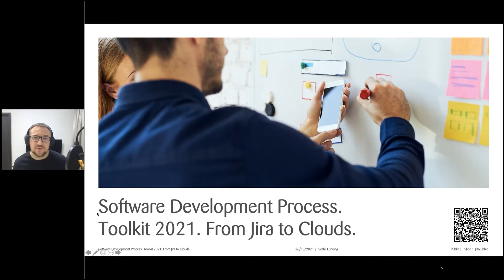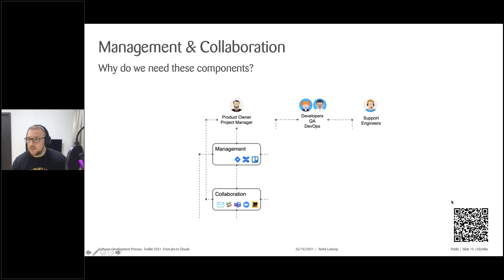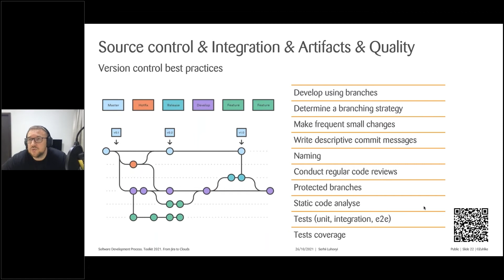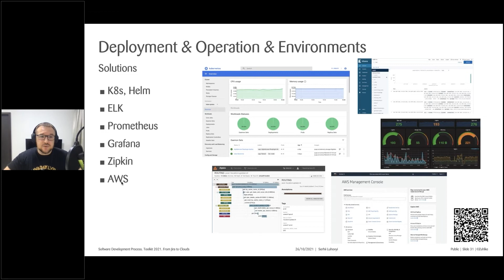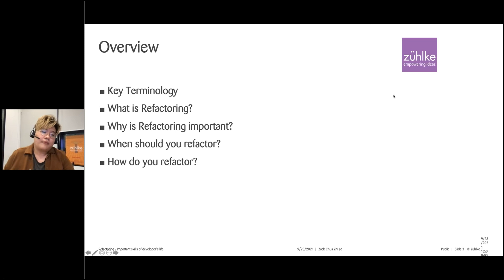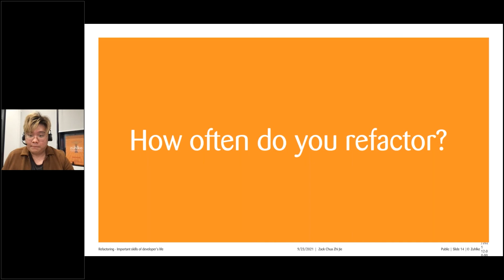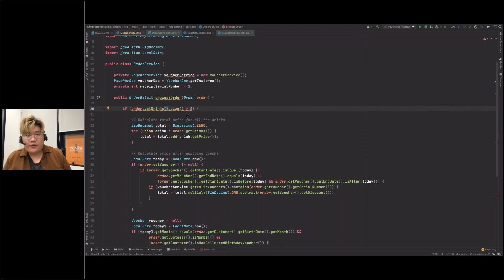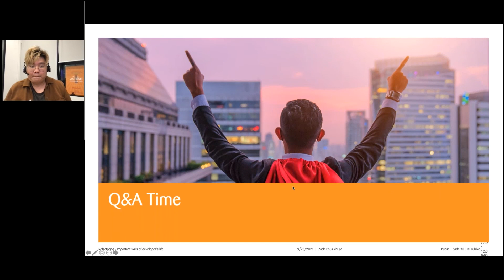Takeoff in Tech @ Zühlke: Modern Software Development - SDLC & Refactoring 101 for Beginners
In this session, software engineers from Zuhlke shared essential techniques on how you can optimise your coding process and get the most out of them as a beginner.

Join us on a walkthrough by Serhii Luhovyi on the modern Software Development Life Cycle (SDLC) — a structured process for developing high-quality software.

- Overview of the modern SDLC
- How to apply different tools and techniques from management to collaboration, version control to testing and integration, delivery to deployment

In part II, Zack Chua will delve into Refactoring, a disciplined technique for restructuring a body of code. Learn practical tips on how to improve your code readability and reduce complexity, along with a live demo.

- What is refactoring?
- Why is refactoring important?
- When should you refactor?
- How do you refactor - with a simple demo

Asia's tech scene is booming, and Zuhlke is going behind the scenes with the region's tech and innovation talent. Join us at our TakeoffInTech event series hosted by engineers at Zuhlke as they share personal experiences on their tech career path, recent developments and trends in the tech world, and practical takeaways for graduating students and those new to the industry to stay on top of the fast-moving tech landscape.